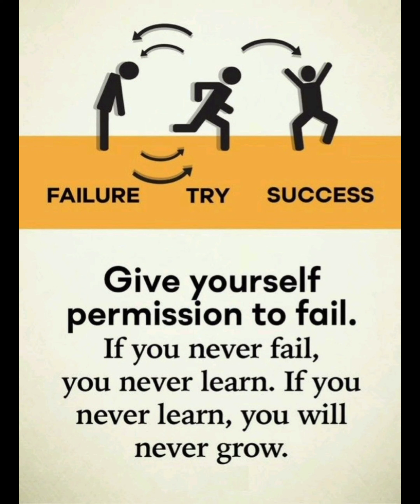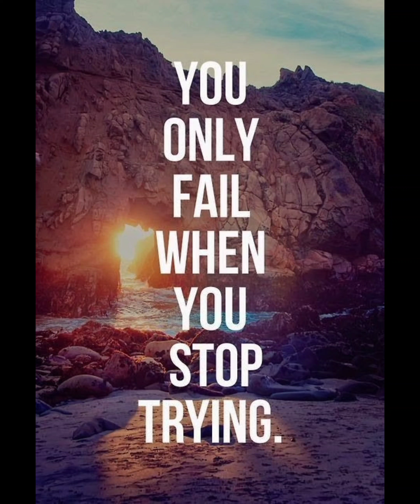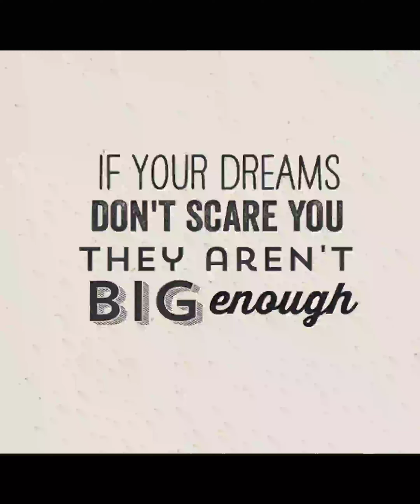Dreams Motivational pictures 🥺❤️ | Dreams Meaningful pictures | Deep motivational quotes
"Welcome to IR Motivational Pictures"  , where dreams come alive through inspirational visuals! 🌟 Immerse yourself in a world of motivation and positivity with our carefully curated collection of motivational pictures. 🚀

🔥 Explore the Power of Dreams: Witness the transformative impact of our motivational pictures as they ignite the flame of ambition within you.

🌈 Keywords for Viral Reach:

Let's build a community that fuels each other's dreams! 💪✨

🚀 Spread the Inspiration:
Together, let's create a ripple effect of motivation that reaches far and wide.